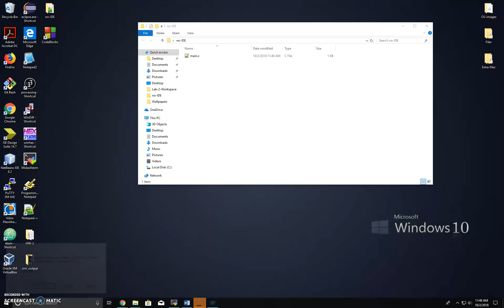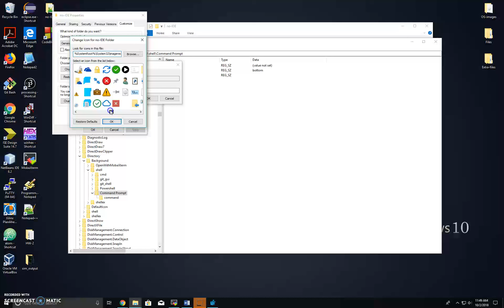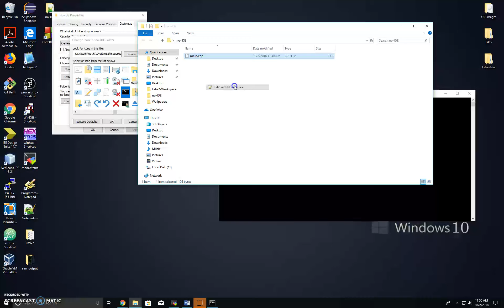Command Prompt on Windows Right Click Context Menu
Open up registry editor
Go to Computer\HKEY_CLASSES_ROOT\Directory\Background\shell
create new key, name it Command Prompt
inside the Command Prompt key, create new key and name it command
inside the command change the default value to "cmd.exe" without quotes
Following parts are optional:
Select the "Command Prompt" key and add new String value, and name it position, double click position and set "bottom" as the value without the quotes
add another String value, name it icon, and set the value to any icon address, I used the windows Icon for cmd.exe